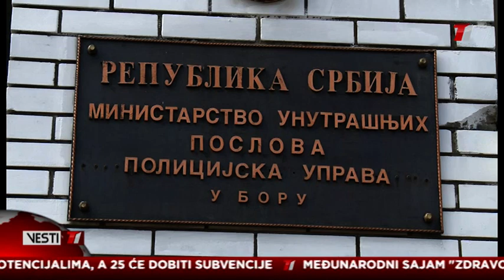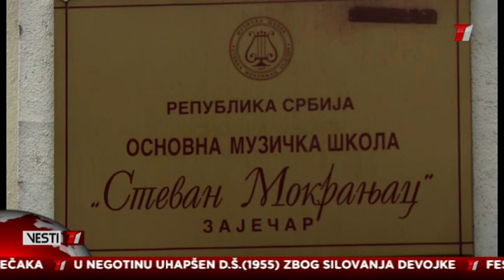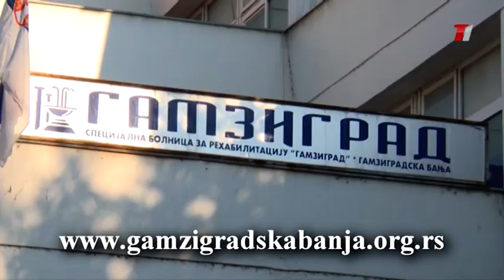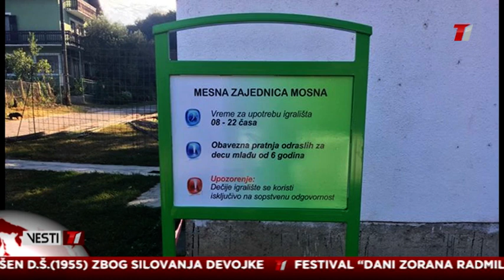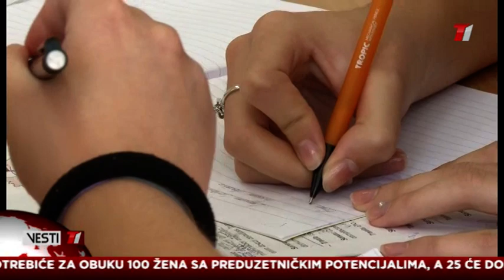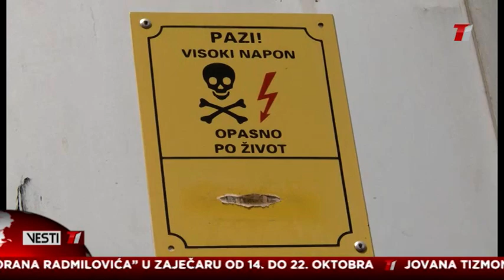Vesti T1 za 25.09.2018.